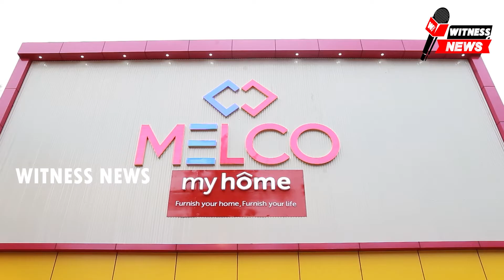നാഗലശ്ശേരി പഞ്ചായത്തിൽ മതുപ്പുള്ളി സഹൃദയ വായനശാലാ പുതിയ ഓഫീസ് ഉദ്ഘാടനം ചെയ്തു.KeralaNews \/\/ /\/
നാഗലശ്ശേരി പഞ്ചായത്തിൽ മതുപ്പുള്ളി സഹൃദയ
വായനശാലാ പുതിയ ഓഫീസ്  ഉദ്ഘാടനം ചെയ്തു.  കൂറ്റനാട് :

നാഗലശ്ശേരി പഞ്ചായത്തിൽ
മതുപ്പുള്ളി ഗ്രാമത്തിൽ സഹൃദയ വായനശാല പുതിയ കെട്ടിടത്തിൽ  പ്രവർത്തിക്കുന്നതിന്റെ ഉദ്ഘാടനം താലൂക്ക് ലൈബ്രറി കൗൺസിൽ സെക്രട്ടറി ടി.സത്യനാഥൻ നിർവ്വഹിച്ചു.പ്രസിഡൻ്റ് സി.മുസ അദ്ധ്യക്ഷനായി. ചടങ്ങിൽ ,പ്രദേശവാസിയും ,കേരള സാഹിത്യ അക്കാഡമി അവാർഡ് ജേതാവുമായ  സുബ്രഹ്മണ്യൻ പെരിങ്ങോടിനെ വേദിയിൽ ആദരിക്കുകയും ചെയ്തു. ഗ്രാമത്തി പoനം പൂർത്തിയാക്കിയ മെഡിക്കൽ ബിരുദധാരികളായ യുവ  ഡോക്ടർമാരായ  മുഹമ്മദ് അനസ്, അജിത്ത് അരവിന്ദ്, സി.എ.അഷീമ , ഷാഫി മൊയ്തുണ്ണി എന്നിവരേയും വായനശാലാ പ്രവർത്തകർ മൊമന്റോ നൽകി ആദരിച്ചു. പഞ്ചായത്ത് നേ
തൃ സമിതി കൺവീനർ പി.വി. കുട്ടിനാരായണൻ , ഇ. അബൂബക്കർ, എം.കെ. ബാവ, കലാമണ്ഡലം ചന്ദ്രൻ, ഇ.വി.മുഹമ്മദ് മനോജ്, ലൈബ്രറിയൻ ശ്രീഷ്മ, എ. അബ്ദുള്ള, സുബ്രഹ്മണ്യൻ, പി.വി. മൊയ്തു, ആബിദ്, സലീം എന്നിവർ സംസാരിച്ചു.
ഇടയ്ക്ക വിദഗ്ദനും, അവാർഡ് ജേതാവുമായ സുബ്രഹ്മണ്യന്റെ ഇടയ്ക്ക വാദ്യവും അവതരിപ്പിച്ചു. സഹൃദയ കൂട്ടായ്മ പ്രവർത്തകർ നൽകുന്ന
ഭക്ഷ്യധാന്യക്കിറ്റുകളുടെ വിതരണവും നടന്നു.

ചിത്രം .
മതുപ്പുള്ളി - പെരിങ്ങോട് സഹൃദയ വായനശാല പുതിയെ
കെട്ടിടത്തിൽ പ്രവർത്തനമാരംഭിക്കുന്നതിന്റെ ഉദ്ഘാടനം താലൂക്ക്ലൈബ്രറി കൗൺസിൽ സെക്രട്ടറി ടി. സത്യനാഥൻ നിർവ്വഹിക്കുന്നു.